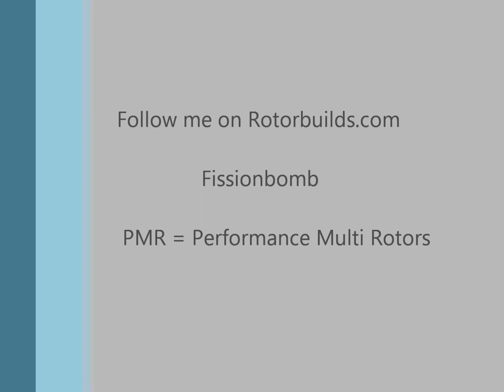Atom DVR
Using DVR on my RotorX Atom for the first time.